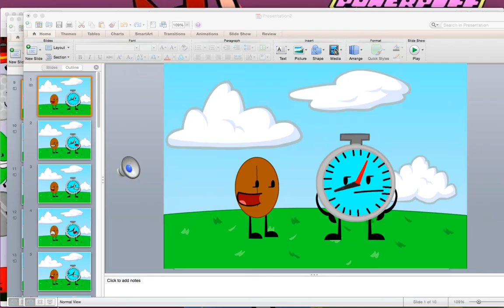BFTW Sneak Peek [BFTW IS GETTING REBOOTED]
Made by ME, There may be sound glitches and its my first video. so i hope you like it!